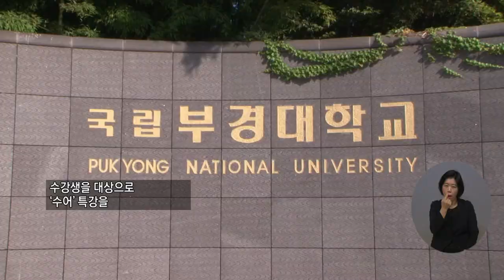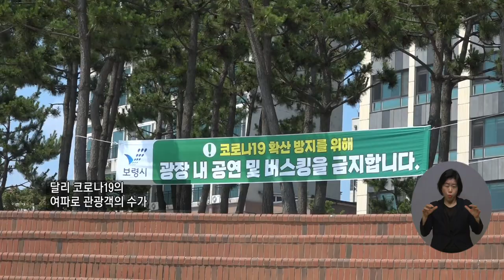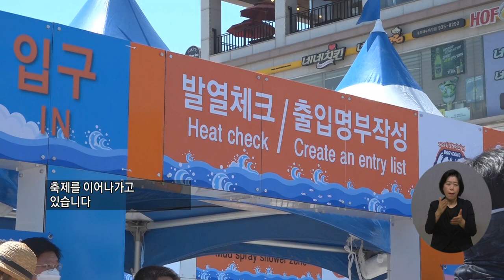20210805 복지TV 지역네트워크(만만한뉴스)_전체영상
20210805 복지TV 지역네트워크(만만한뉴스)_전체영상

지역주요1) 농아인을 이해하고 소통하는 ‘수어’ 특강 열려_황병양 기자

지역주요2) 안전하게 즐기는 ‘온·오프라인 보령머드축제‘_조은빈 기자

단신지역3) 순천시, 사회적경제 기업인과 현장 간담회 가져_전남지사